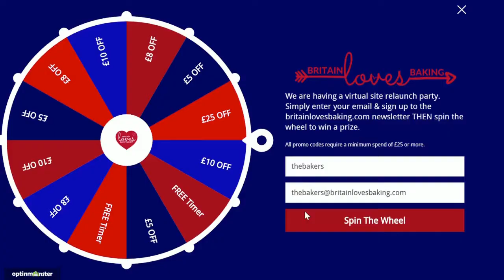Final Essentials Box Delivery